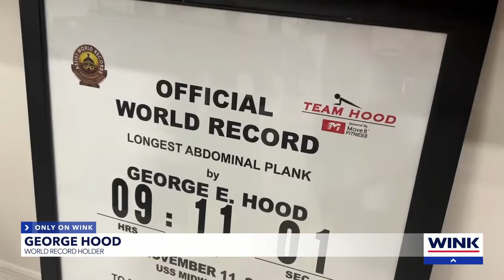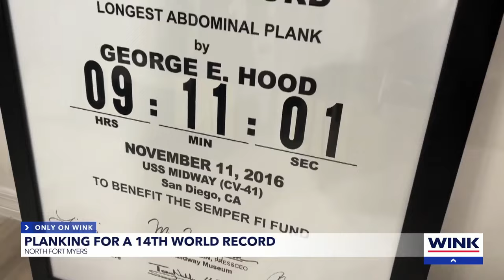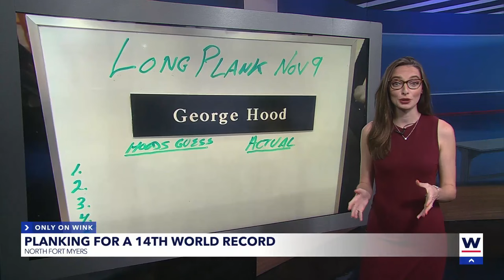66-year-old North Fort Myers man to attempt planking world record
A 66-year-old North Fort Myers Man will attempt the world record for being the oldest person to perform a plank.